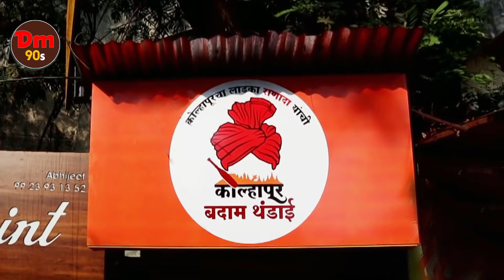RANA CHA NAVIN BIZNESS_kolhapur badam thandai